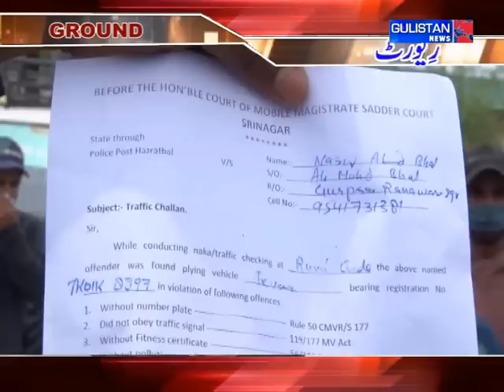Ground Report of Jammu And Kashmir by Gulistan News